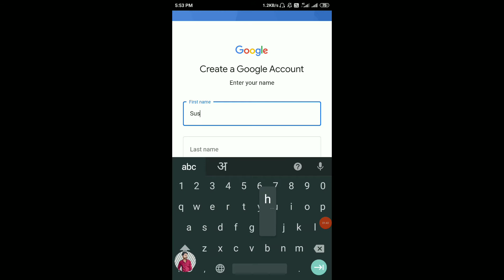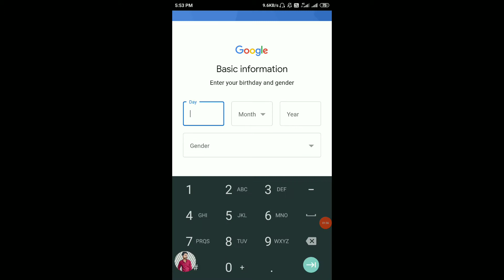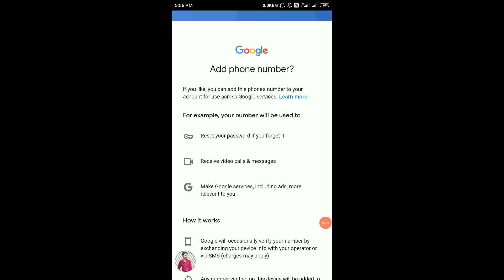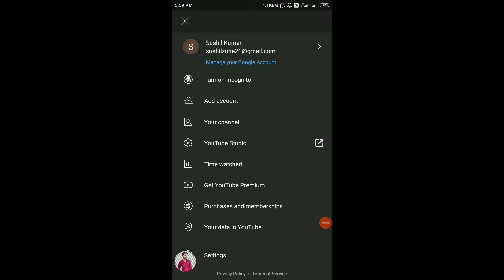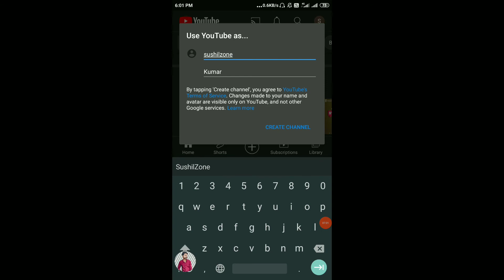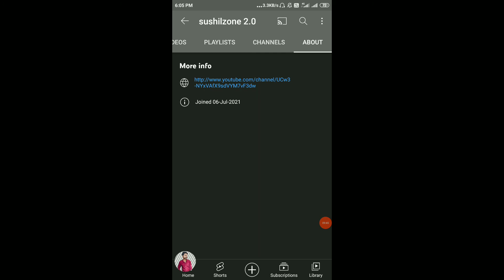YouTube Channel Kaise Banaye | How to Create a YouTube Channel in Mobile 2021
Is video me hum Youtube channel banane ka basic tarika sikhenge wo bhi mobile se.